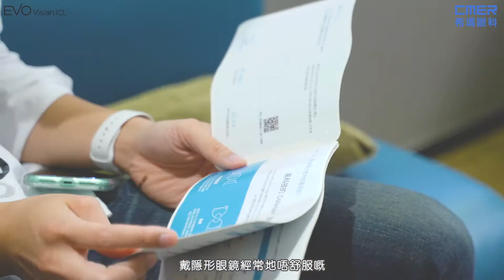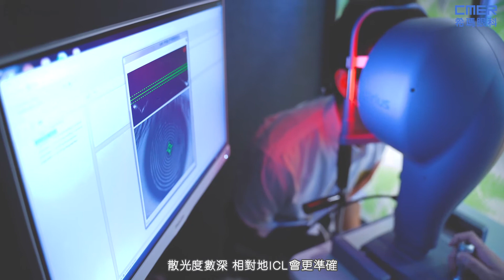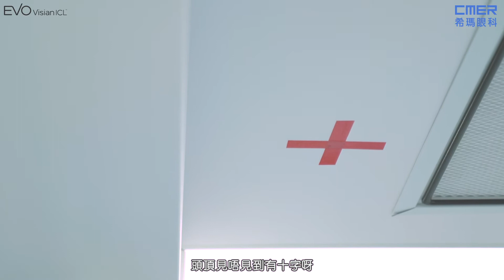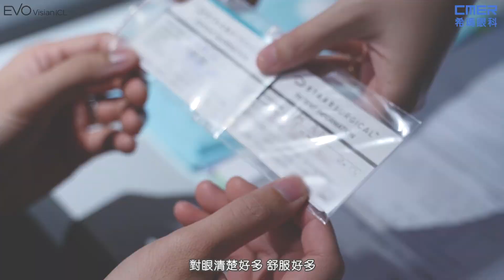完整版 【Phil 林奕匡 ICL植入式隱形眼鏡真實個案分享😘👌】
「呢個趨勢係增長、係安全嘅，而家已經做到第五代，夜晚睇嘢都清楚咗，就算之前半夜起身戴返眼鏡都好，明顯都冇而家咁清楚㗎！」

到底係乜嘢技術令林奕匡 Phil Lam擁有比戴眼鏡更清晰嘅視野？去片聽阿Phil親自分享啦❤️